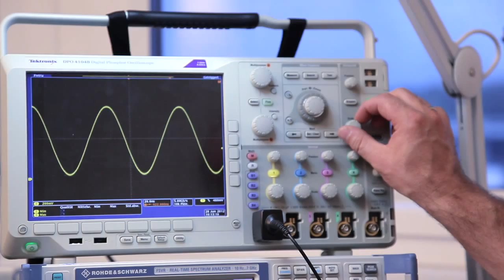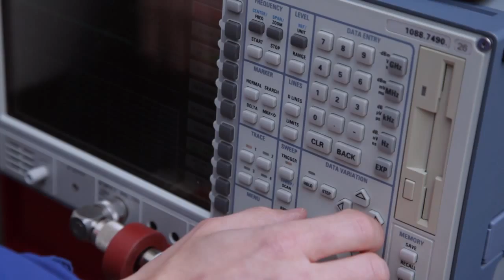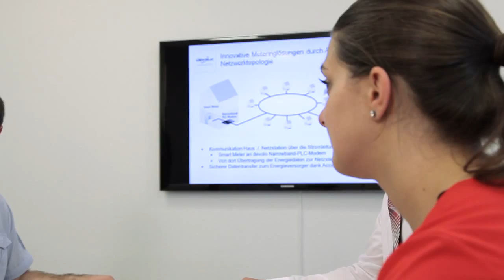Access-Powerline as an integral component of the smart grid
IP-based data communication with high-speed, narrowband PLC -- a field test by Vattenfall and devolo, Spring 2012